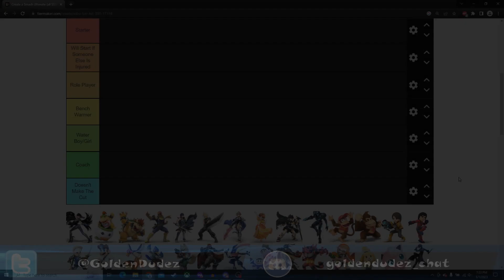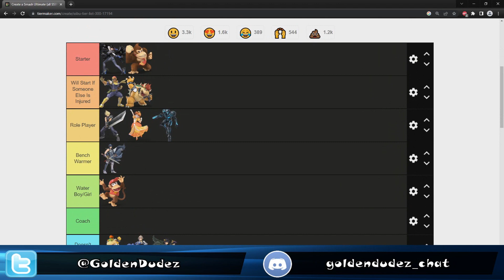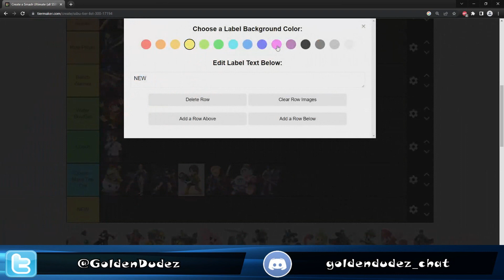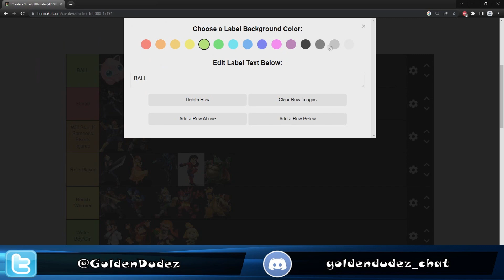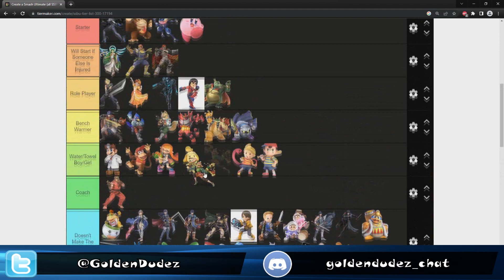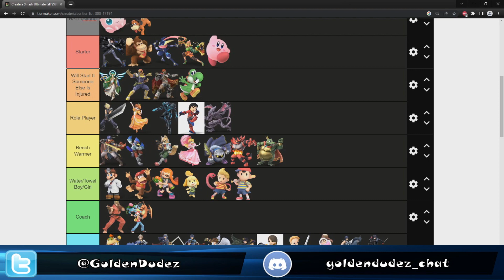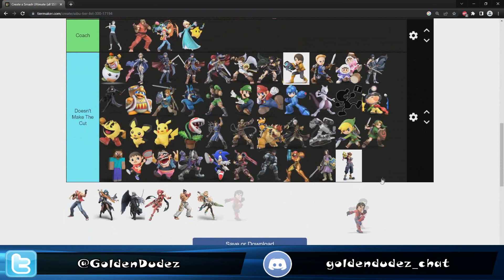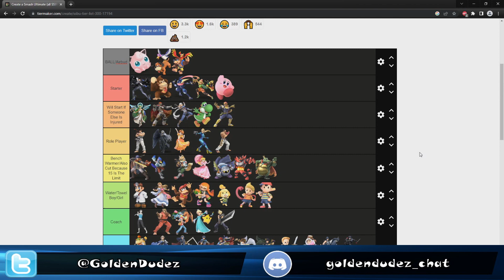Which Smash Bros Fighters Are The Best Basketball Players?!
Commentators:
 Mike, Nick
Editor:
 Nick